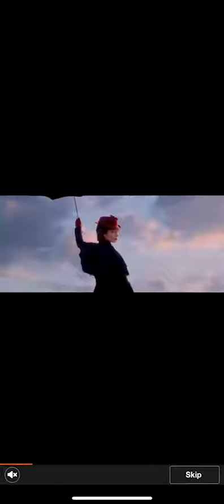Wordscapes In Bloom Daily Puzzle - Dec 4 | Word Flowers Answers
Wordscapes In Bloom Daily Puzzle Answers for December 4 or Word Flowers Daily Puzzle Answers for December 4. Two names of one game! Catch all butterflies and gain extra coins!

wordscapes daily puzzle December 4,